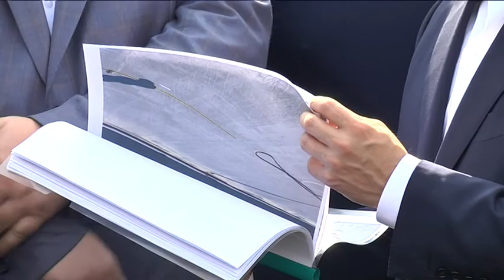Візит президента Зеленського до Дніпра: знайомство із новим головою ОДА та інспекція нового мосту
Просто з трапу літака, в аеропорті Володимир Зеленський представив нового очільника області Олександра Бондаренка. Проте поки, як сказав президент Зеленський, Бондаренко на

випробувальному терміні.